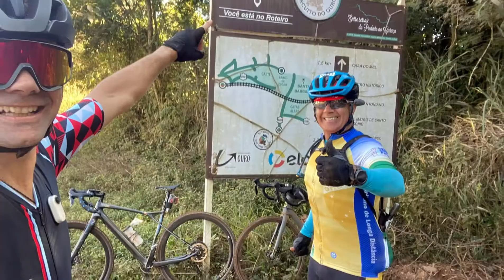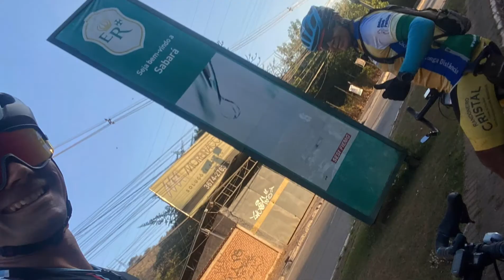Cicloturismo Rota do Ferro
Itabira - São Gonçalo - Represa Peti - Barão de Cocais - Santa Bárbara - Caeté - Sabará - BH